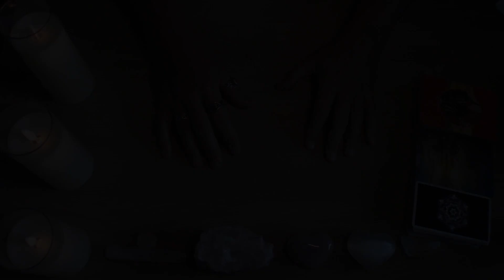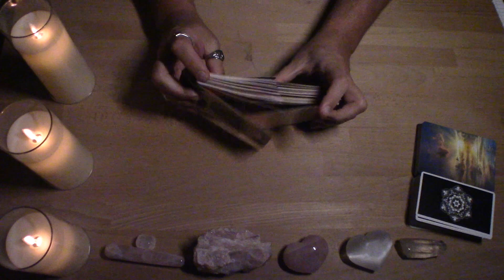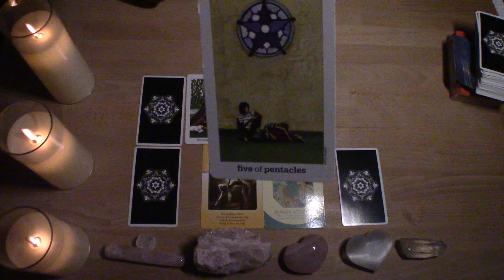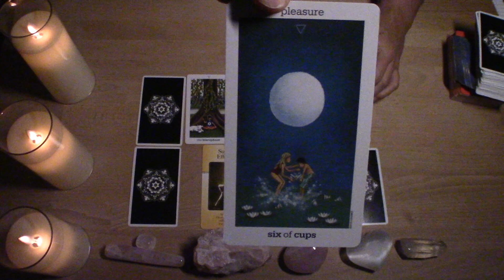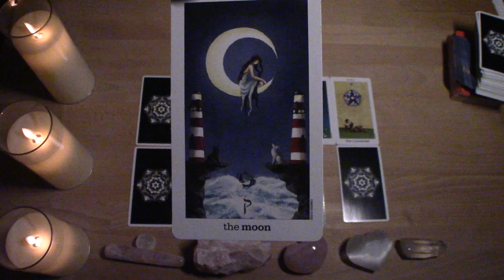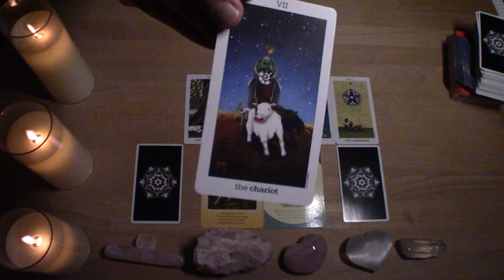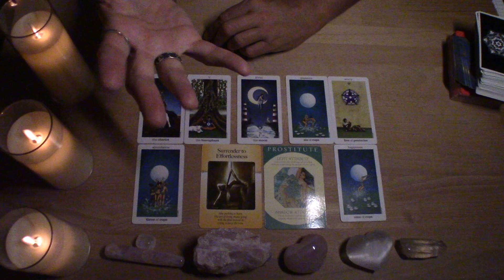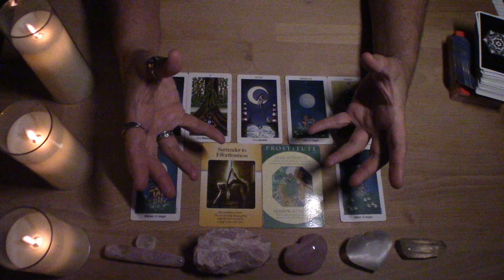♉️ TAURUS - ARE YOU READY TO TRANSFORM THE FOUNDATION OF YOUR WORTH? 💫 Weekly Energy Update 6.5.2022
This is a weekly energy update for the sign of Taurus, no matter where you have it in your chart.

♦️ CARDS USED:
♦️Archetypes by C.Myss
♦️Power of Surrender by J.Orloff
♦️Sun and Moon Tarot by V.Decort

*Prices subject to change:
Recorded Video:
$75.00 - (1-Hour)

Live Virtual Session:
$120.00 – (1-Hour)